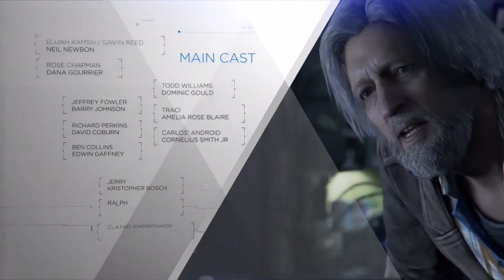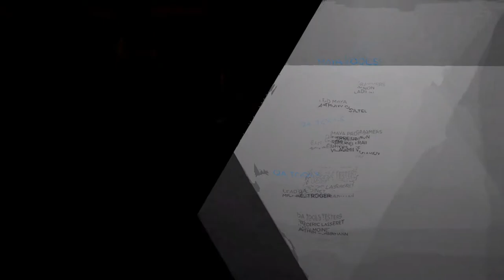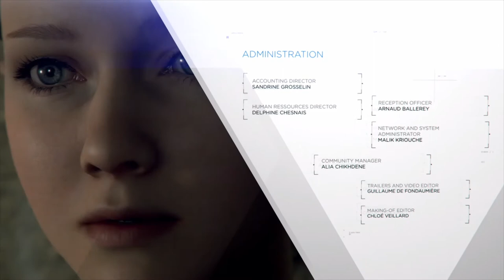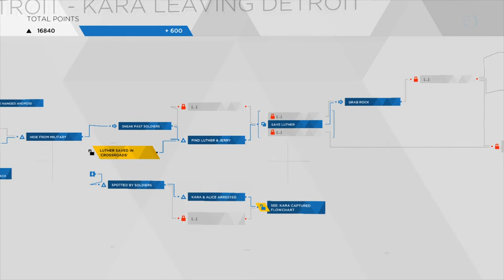Detroit Become Human - BATTLE FOR DETROIT [ENDING]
Kara and Alice captured and sent to the recycling center, then a little ways you’ll get a chance to volunteer to dump the dead body of android, be sure to do so, after dumping the body you’ll be given an option to escape the camp and abandon Alice.

Literally Bad Ending, will do second walkthrough of the game.

i'm not satiated.